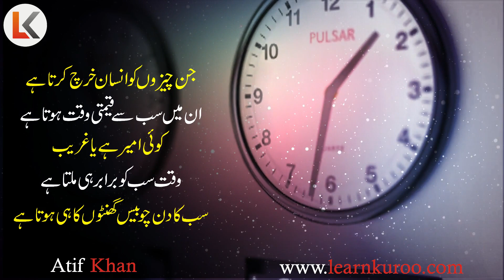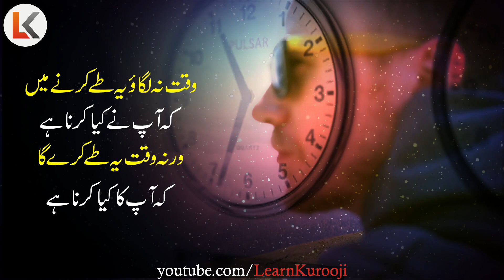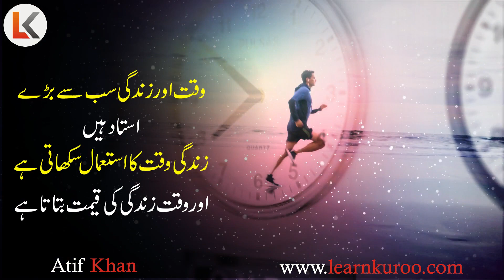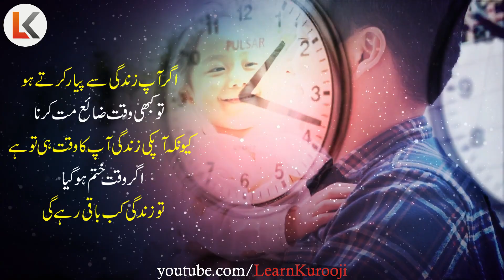Stop Wasting Time Powerful Motivational Video urdu hindi | Inspirational Speech by Atif Khan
inspirational video
successful people
personal growth
self help
success
 motivational video
motivational video in hindi
inspirational video
motivation
inspirational speech